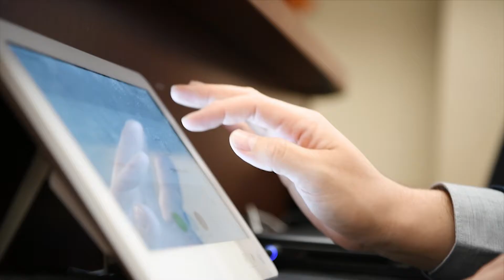AFN Daegu - Pacific Spotlight: Bary Colby